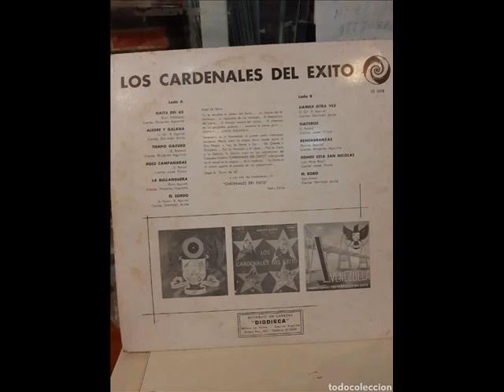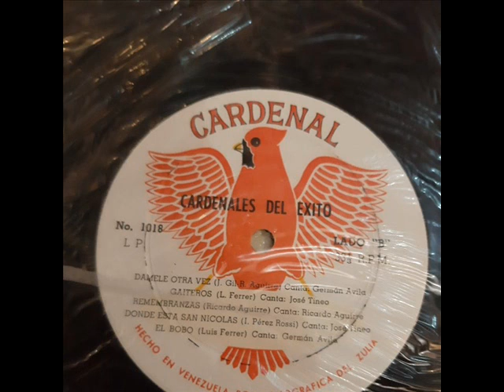Cardenales & El Monumental/Remenbranzas.1.965